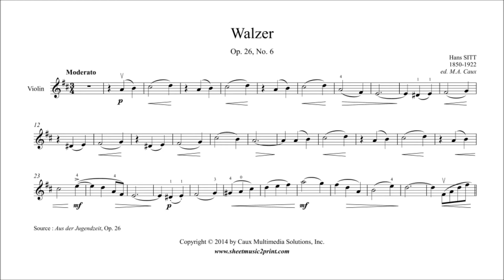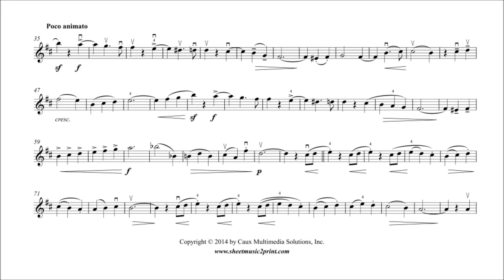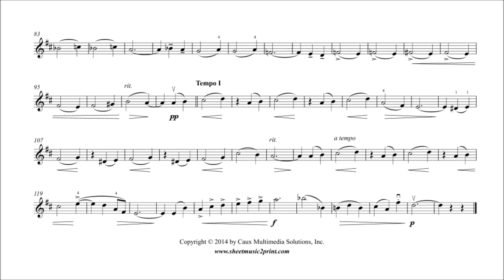Sitt : Waltz Op. 26, No. 6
Hans SITT (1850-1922) : Waltz in D Major, Op. 26, No. 6
Walzer from "Aus der Jugendzeit", Op. 26
Pdf sheet music download for violin and piano by Sheetmusic2print.com